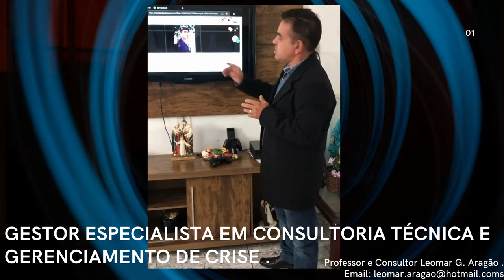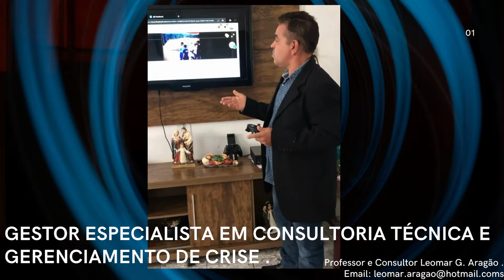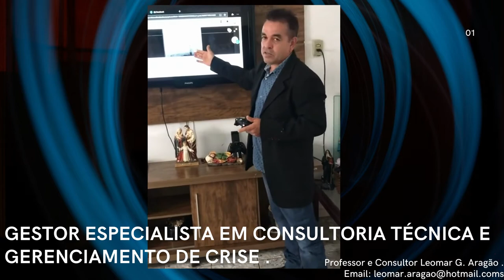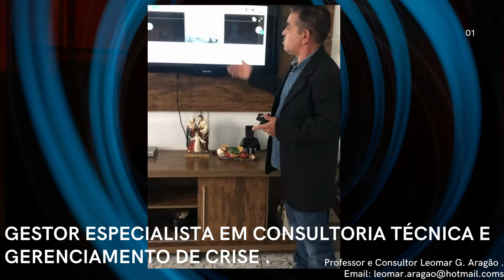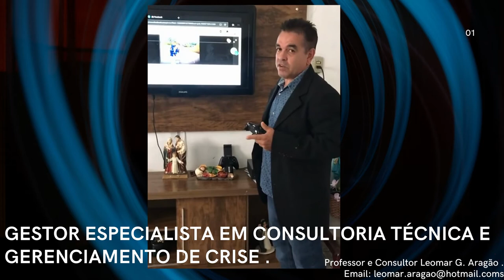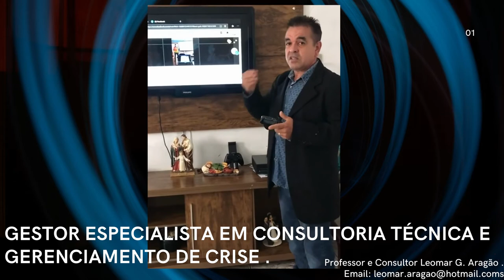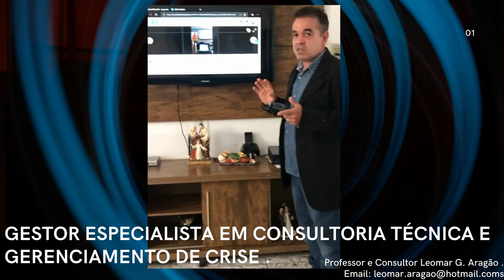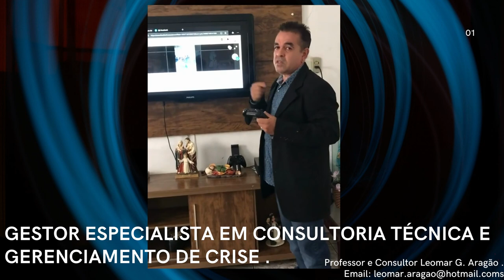GESTOR ESPECIALISTA EM CONSULTORIA TÉCNICA E GERENCIAMENTO DE CRISE